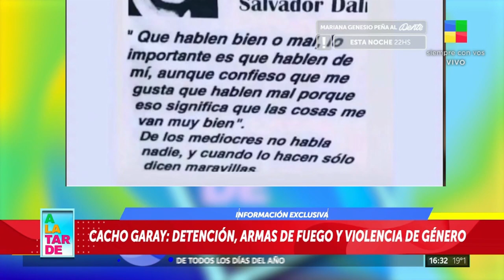⭕ Liberación de Cacho Garay 😳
Luego de que su pareja lo denunciara por violencia de género, el humorista fue detenido y allanaron su domicilio en Mendoza.

-En el allanamiento encontraron un machete, escopetas, un hacha y una pistola de gas comprimido.

- El humorista estará siendo liberado luego de haber pagado una fianza de 1 millón de pesos.